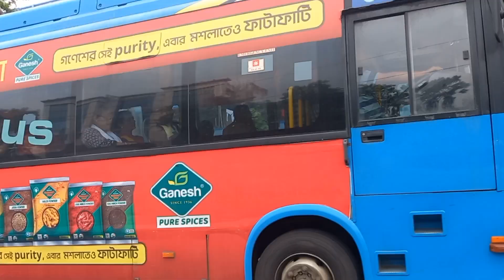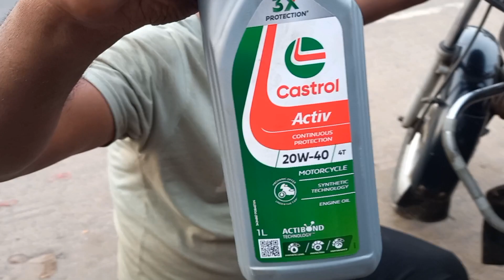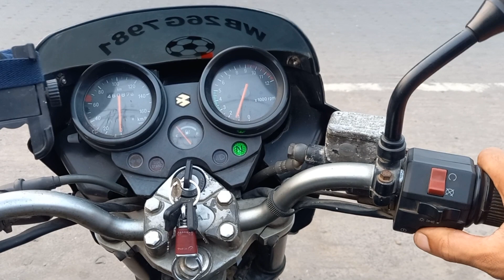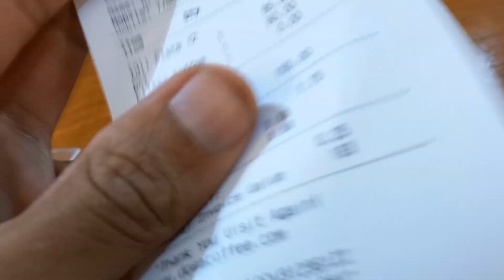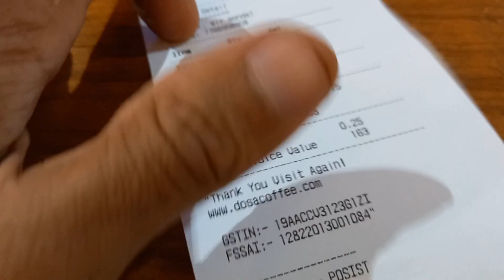বাবাকে দেখতে যেতে গিয়ে আমার বাইক খারাপ হয়েছে মাঝ রাস্তায়